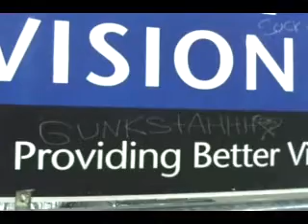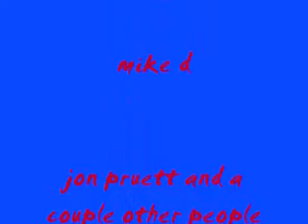bovard movie trailer